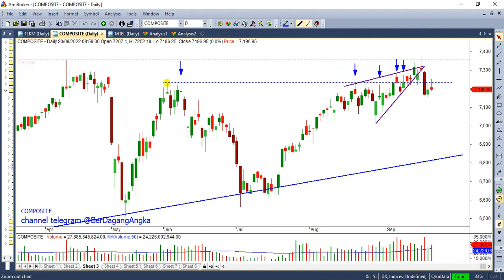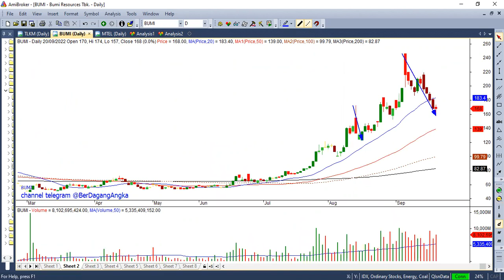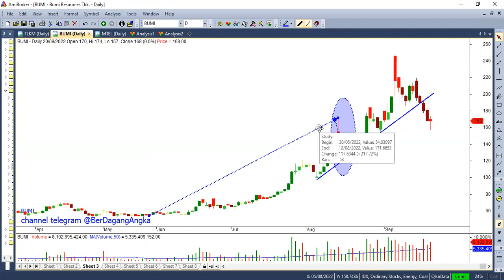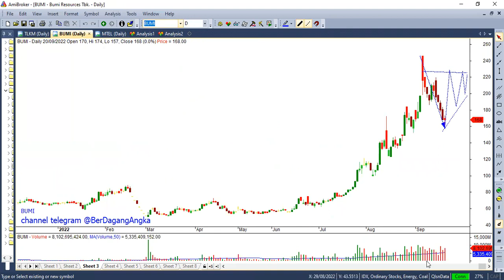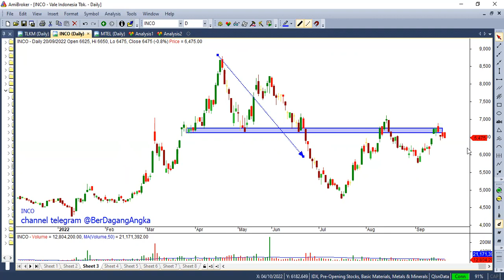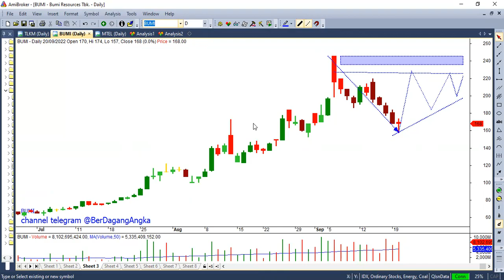Update Saham BUMI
dalam beberapa hari terakhir
saham BUMI alami tekanan jual masif
apakah trend masih up trend
bagaimana nasib saham BUMI untuk 1 bulan ke depan ?